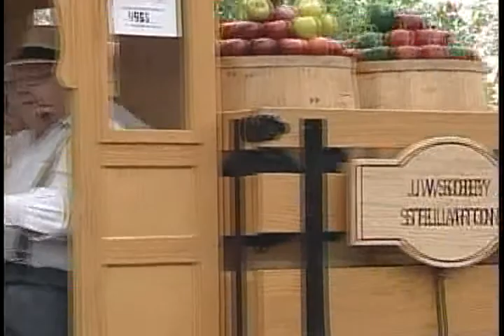Kentville Apple Blossom Festival Parade Part 6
in Kentville Nova Scotia May 28, 2011